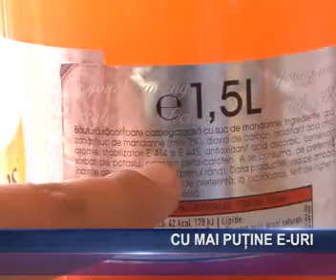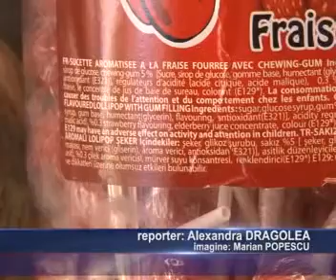Cu mai putine E-uri